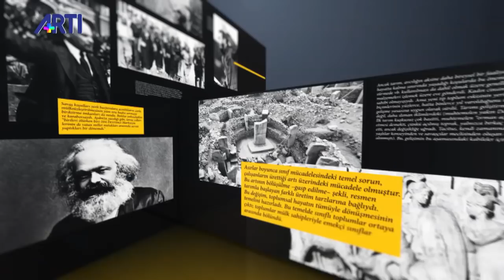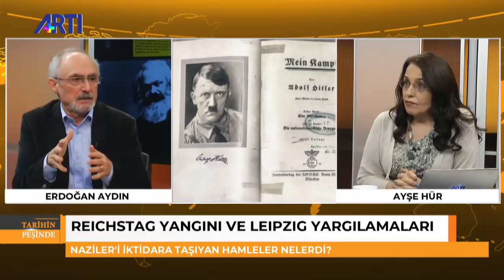Ayşe Hür ve Erdoğan Aydın ile Tarihin Peşinde 1 - Naziler'i iktidara taşıyan hamleler nelerdi?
Naziler'i iktidara taşıyan hamleler nelerdi?
1923 Birahane Darbesi niye başarısız oldu?
27 Şubat 1933 Reichstag Yangını'nı kim çıkardı?
30 Haziran / 1 Temmuz 1934 Uzun Bıçaklılar Gecesi'nde 'sa’lar nasıl temizlendi?

Ayşe Hür ve Erdoğan Aydın ile